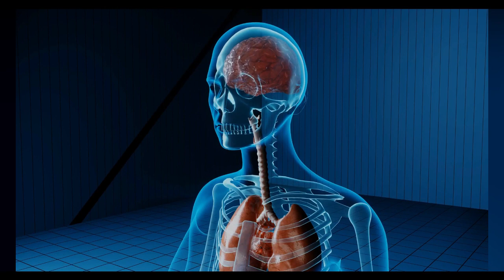The doctors are surprised to find 1.5 kg of metal in this woman's stomach